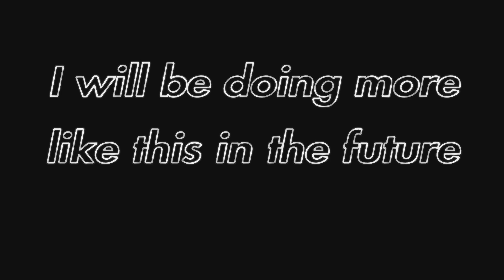Lamelo Ball Mix - "Möney so big"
Song: Yeat - Möney so big

Credits:
NBA
ESPN
Charlotte Hornets
Yeat